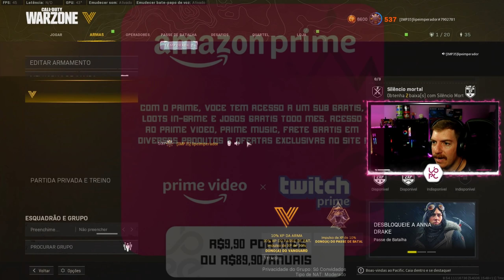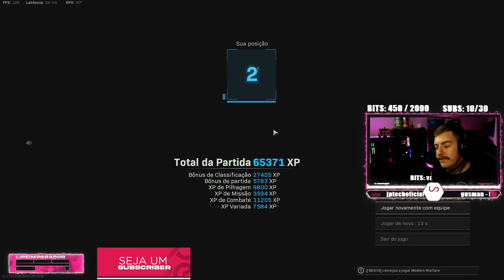*NOVA* KAR98 VG BUFFADA é a MELHOR SNIPER do VANGUARD ROYALE! (Partida Épica quase 30K) COD WARZONE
• Hoje vou trazer a nova classe de kar 98 do vanguard, após o buff que ela recebeu no inicio da season 2 do cod warzone, se transformou na melhor sniper para o vanguard royale warzone.
Comenta aqui embaixo oque achou!

  Video Timeline
(0:00) SNIPER KAR98
(0:55) MELHOR CLASSE KAR98 WARZONE
(4:16) INICIO DA PARTIDA ÉPICA
(5:22) COMEÇAM OS TIROS INSANOS DE KAR98
(12:00) CONTINUA AS BALAS DE KAR98
(16:00) FINAL ÉPICO
(17:41) ANÁLISE DA PARTIDA